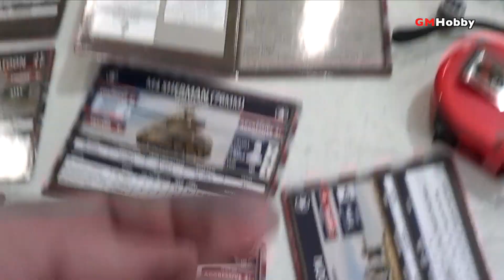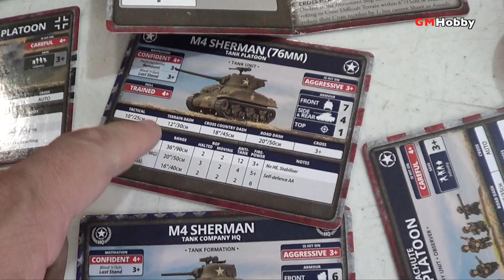Flames of War NORMANDY - Emboscada en Ste Mere Eglise (español)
Reporte de batalla de las primeras operaciones en D-Day en ESte Mere Eglise! 35 puntos de ejército en una confrontación entre Panzergrenadiers alemanes y la 101 airborne de los americanos.